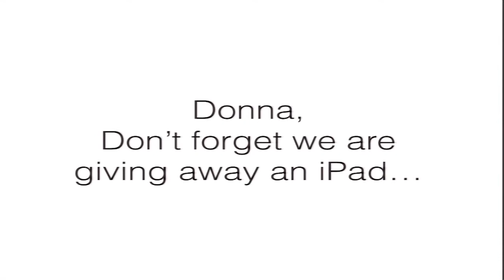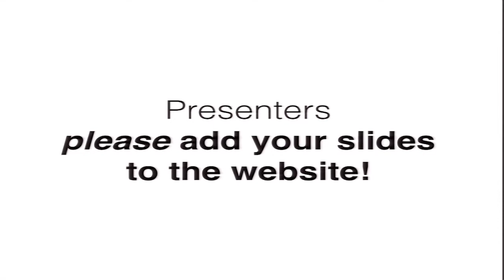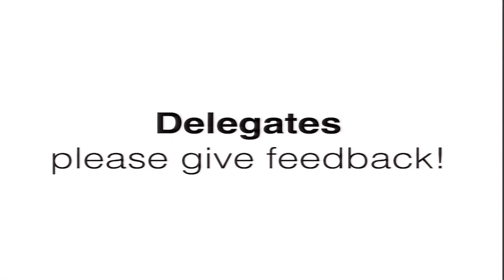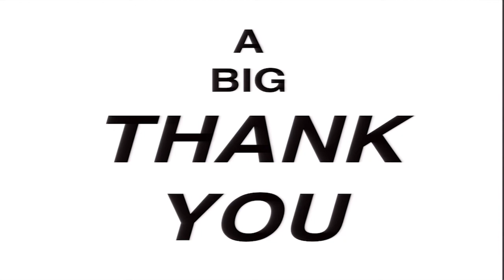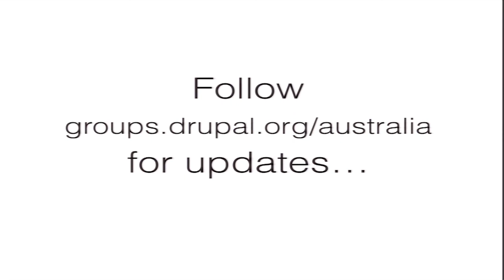Conference close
Conference close - thank you everyone!